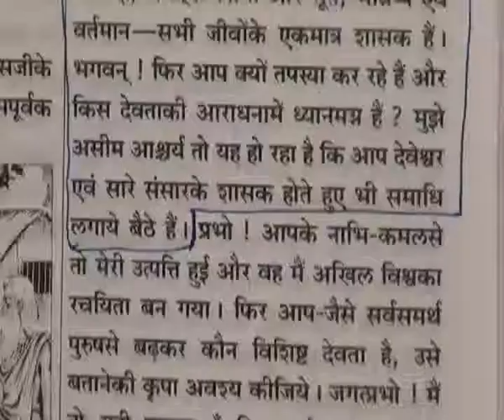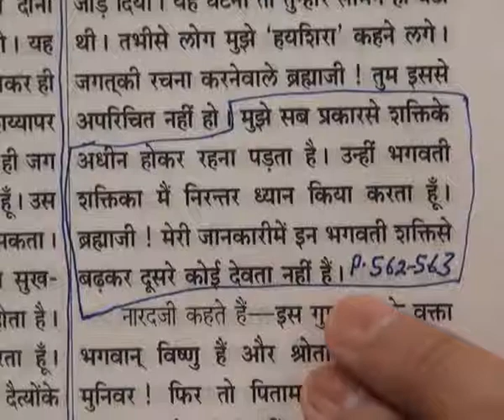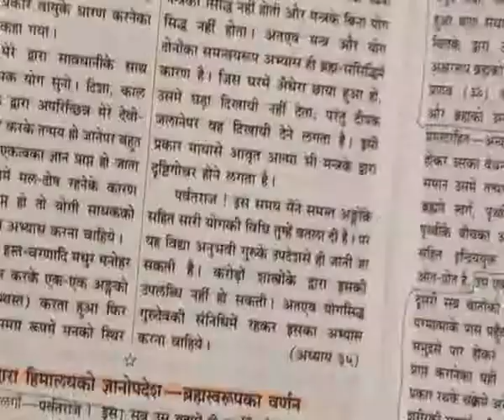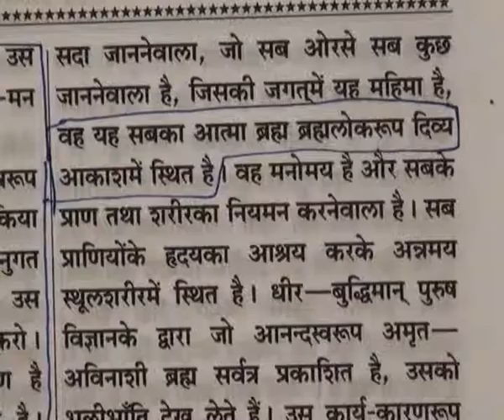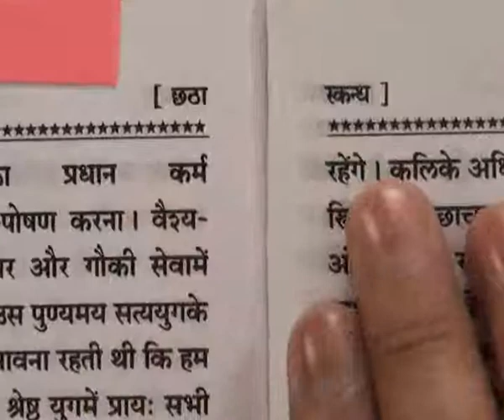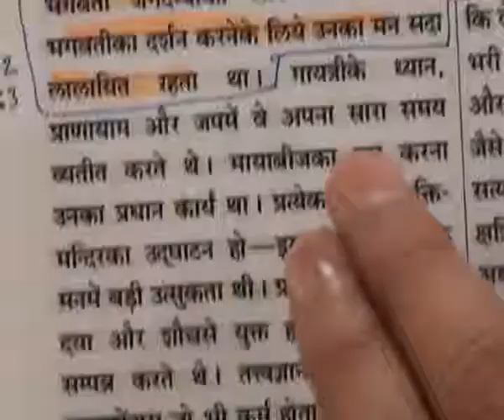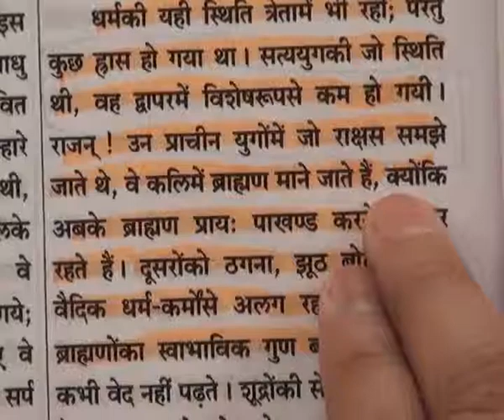God Kabir Appearence Day (11-15 June 2011) Part37 of 71